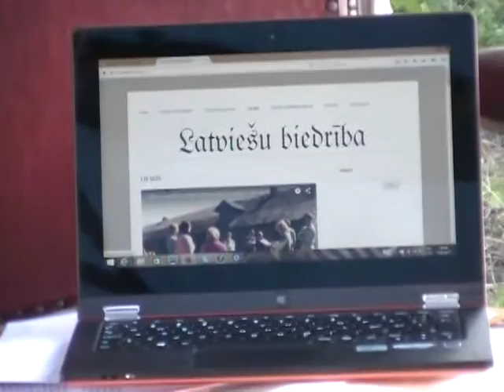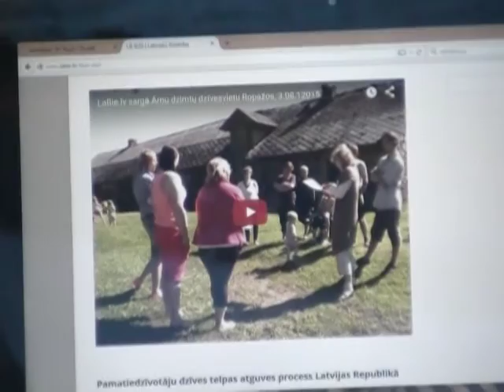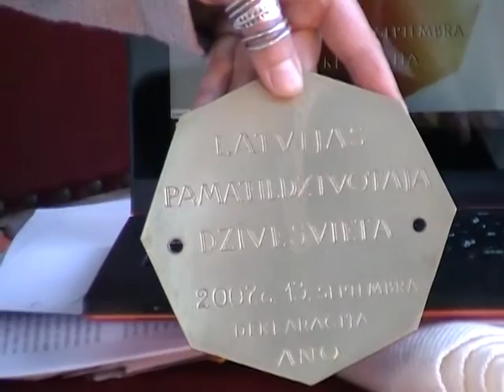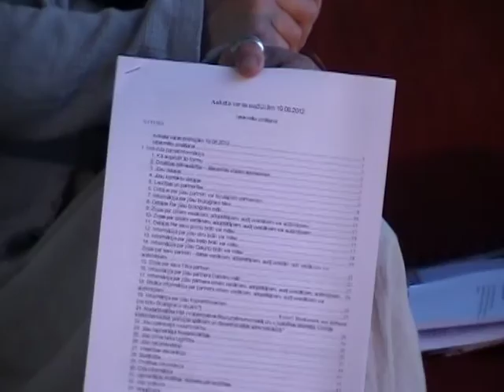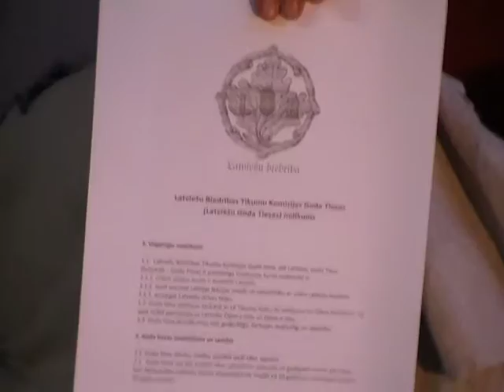Nometne Jumju Mārās - Baltu Rāmava 8/35